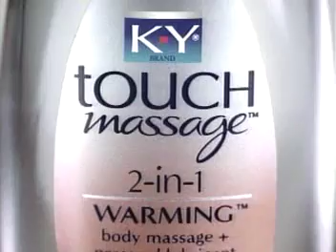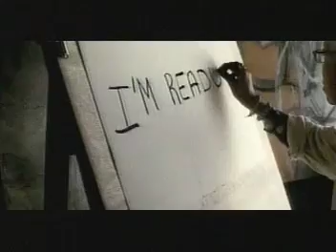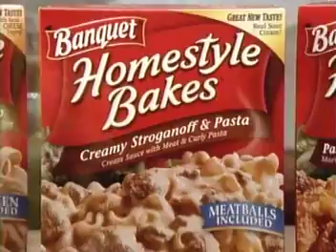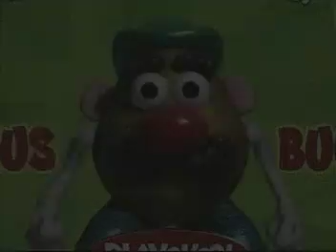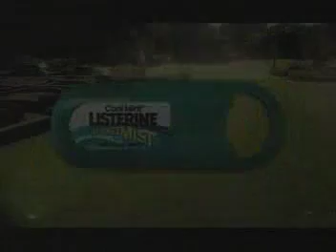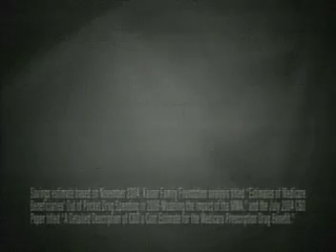ATWT 2 6 06